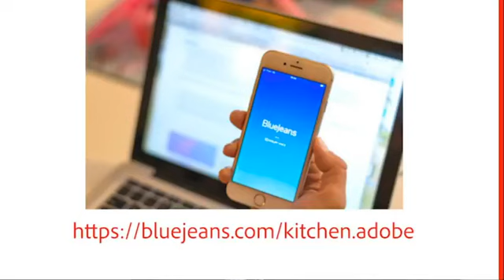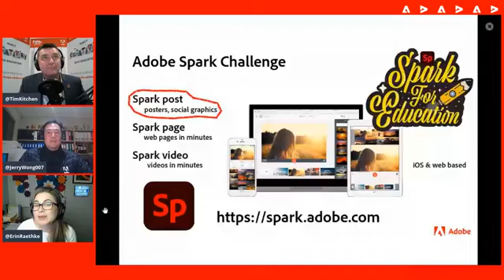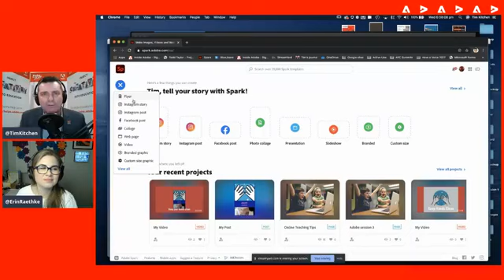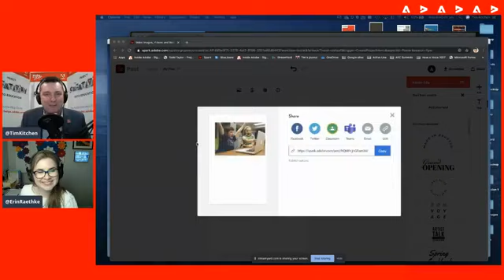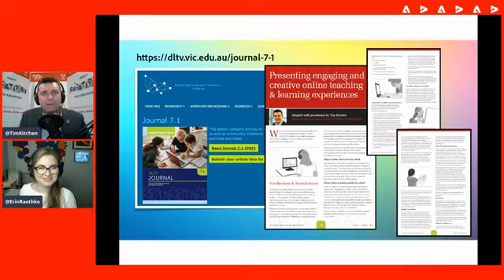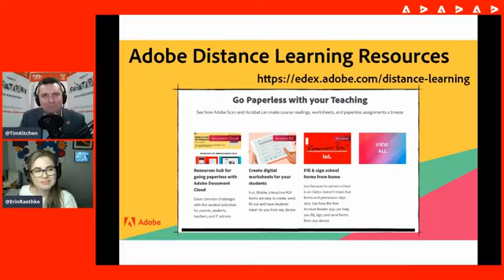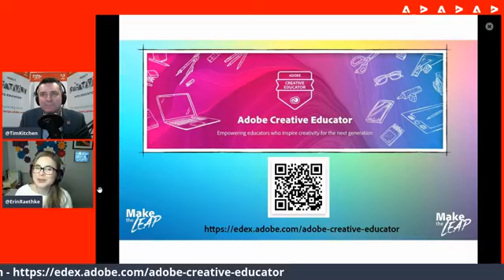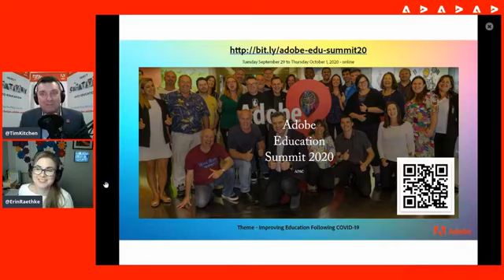Inject Creativity Live - August 12th | Adobe Education in APAC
In this episode of the Inject Creativity Live Chat Show, Senior Adobe Education Specialist Dr Tim Kitchen and TAFE Queensland Online Learning & Media Developer Erin Raethke are joined by special guests Andrian Bruch (Animation and Design Coordinator at the SEA Creative Institute) and Paul McClean (Education Consultant/Director of Rare Innovation in New Zealand).

You can learn about past and future episodes of the Inject Creativity Live Chat Show